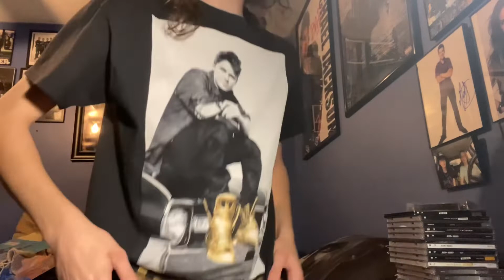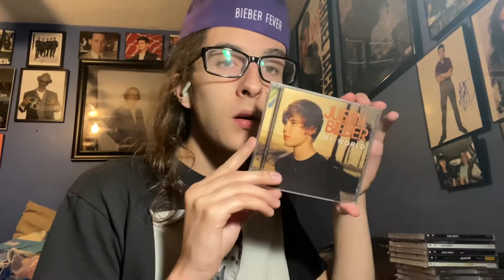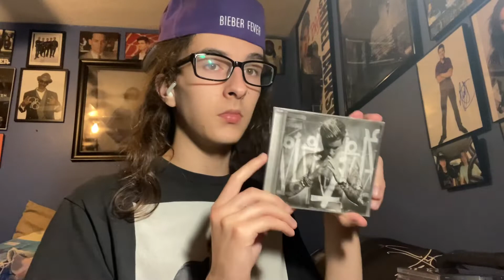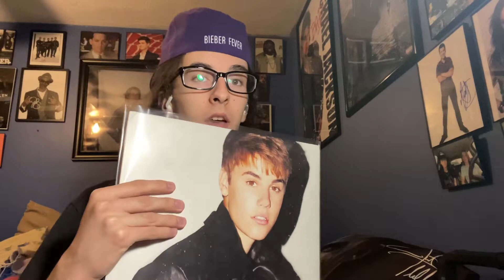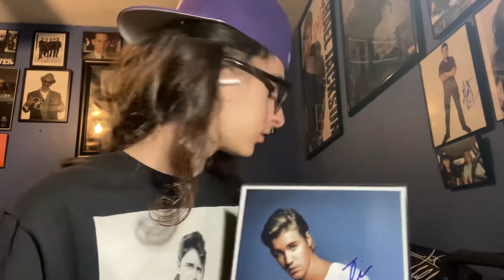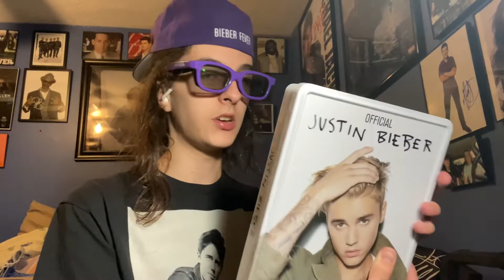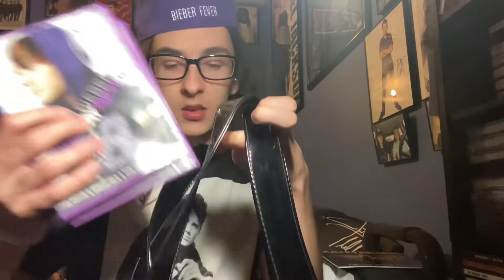My Justin Bieber Collection (2022)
In this video, I show off my Justin Bieber Collection!